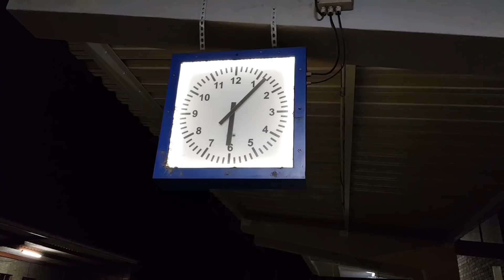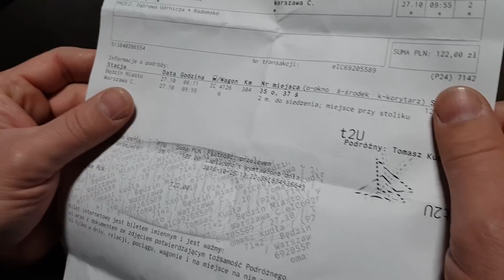Central Europe Knives Exhibition 2018 KNIVES 2018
Największa w Polsce jak i nie w Europie wystawa noży. Zapraszamy na materiał.